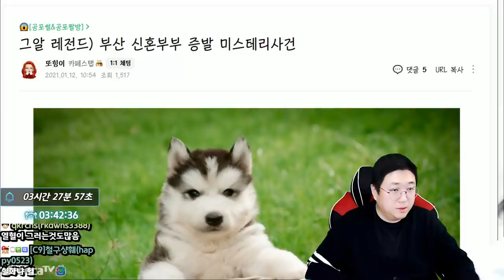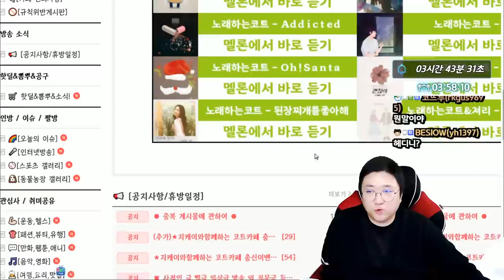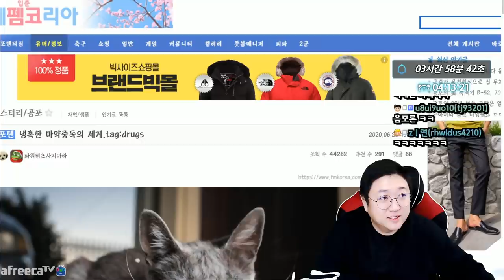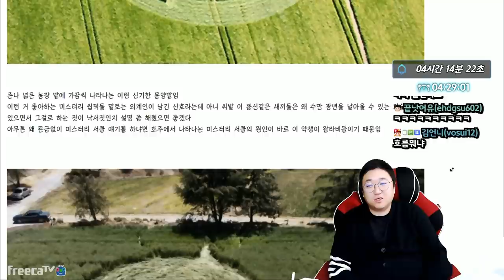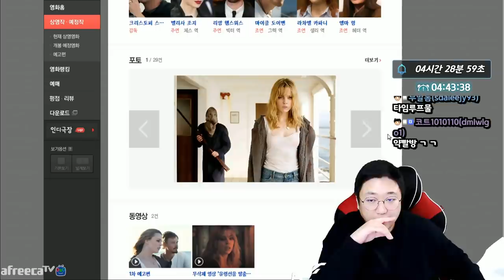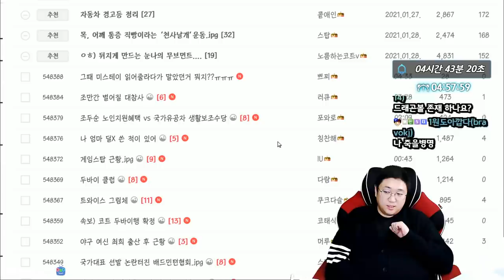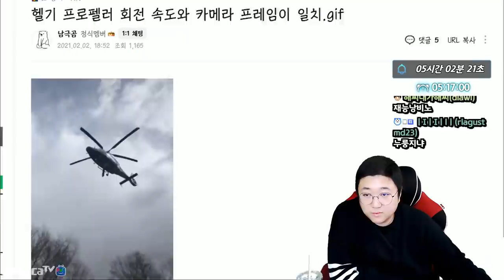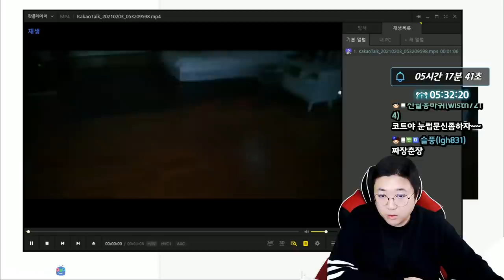미스테리로 남겨진 지구상의 장소 (21.02.02-4)